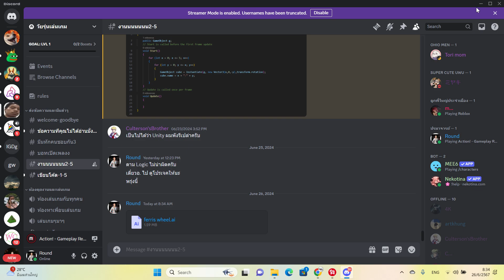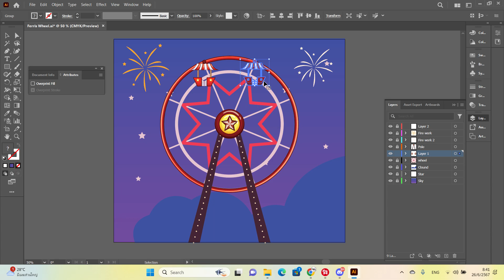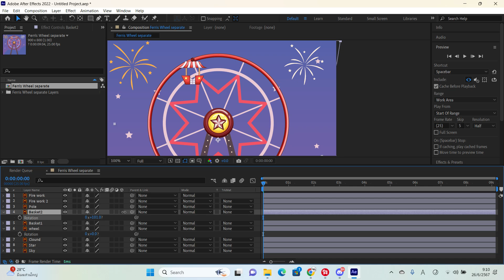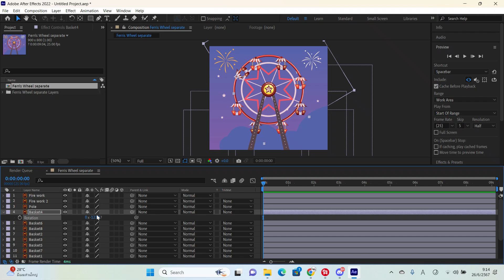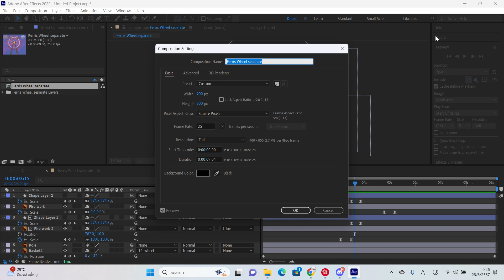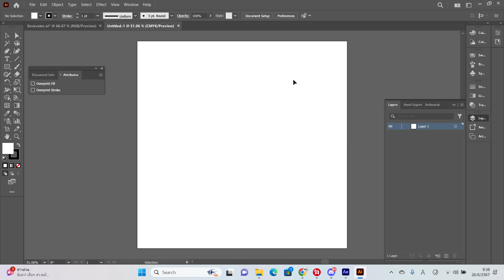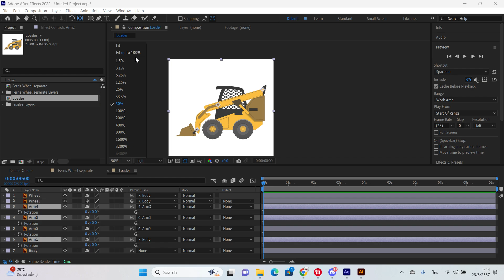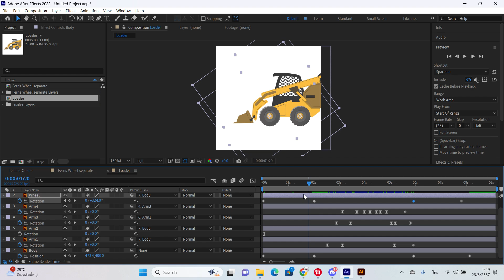After Effect parent